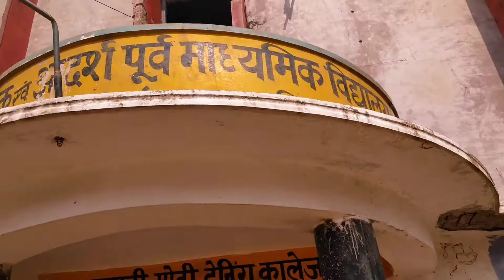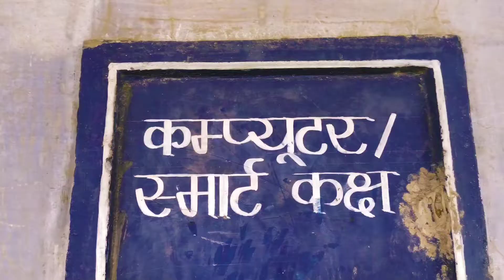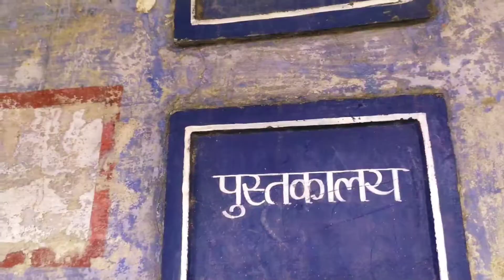100 साल पूराना School 😱 {VLOG} 2 Brother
100 SAAL Purana school Vlog

video Pasand Aaya Tha video ko like karna channel ko subscribe karna to gais Sau sal purana school hai jo ki sirf matlab Kuchh hi Do Char bacche khelte hain ismein padhte hain aur bus दो-तीन niche Ki Na चार-पांच classes chalu rahti hai

Instagram account--I'm on Instagram as @stylish_dhruv07. Install the app to follow my photos and videos.